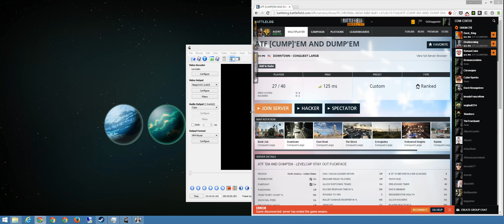Battlefield Hardline + Bank Job HE + ATF CUMP'EM AND DUMP'EM + mar 23 mon cts crew